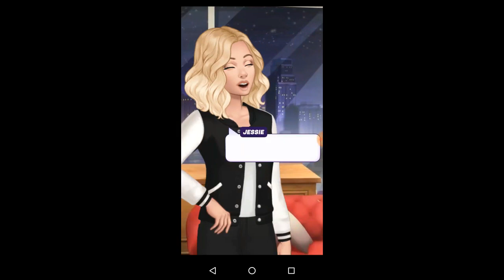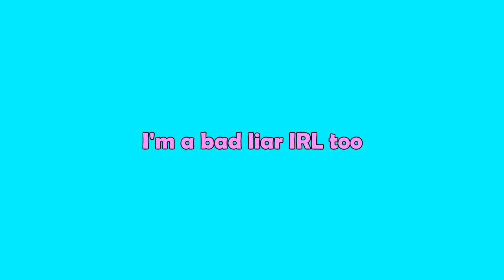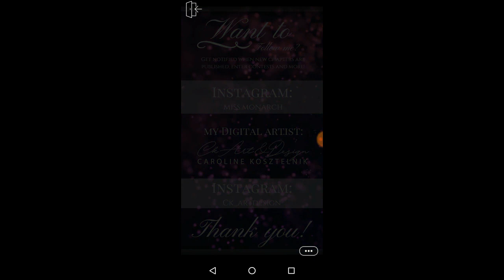BroZoned Episode 2 [RaLuna] I'm a terrible liar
In BroZoned you are a girl who dresses herself as a boy to join a boyband. How many problems do you think this will bring? Spoiler alert: A LOT...
Created by Mette M. Peleikis.
Episode, Choose Your Story.
Hi I'm Ra Luna
I love to play Episode Stories on my phone and show it to you, comment and react to them!
Do you have an interesting story I can read? Suggest it!